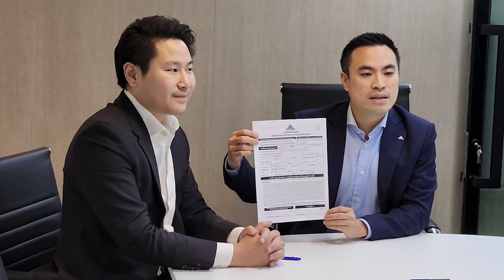"เขตรัฐ"สมัครสมาชิก รทสช. ลงสมัคร ส.ส. กทม.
"เขตรัฐ"ยื่นใบสมัครสมาชิก รทสช. เผยเป็นทีม "ลุงตู่" ด้าน "เอกนัฏ" เผยส่งลงสมัคร ส.ส. กทม.